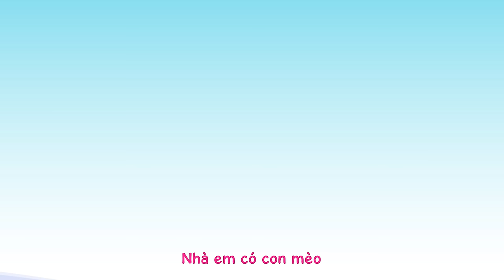Con Lợn Éc Remix | Phim Hoạt Hình Vui Nhộn - Bon Bon Music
Lời Bài Hát :
Con lợn éc biết ăn không biết hát
Con vịt nâu các các không nên câu
Con chim nhỏ chăm bắt sâu trong vườn
Vui cùng hoa cùng lá cất tiếng hót véo von
Vui cùng hoa cùng lá cất tiếng ca vang lừn
00:00  Con Lợn Éc
03:10 Ba Bà Đi Bán Lợn Con
07:34 Tập Thể Dục
11:01 Ai Cũng Yêu Chú Mèo
15:29 Đàn Gà Trong Sân
19:35 Tập Đếm
Bon Bon Music là kênh Youtube chuyên về những bài hát dành cho trẻ em từ 1 đến 5 tuổi. Với những bài hát sôi động, vui tươi, đầy màu sắc trẻ thơ. Phim hoạt hình với màu sắc tươi sáng kết hợp với cùng giai điệu nhạc thiếu nhi vui nhộn giúp các bé phát triển các kỹ năng cơ bản như vận động, ngôn ngữ, kỹ năng xã hội và nhiều hơn nữa.
Bản Quyền " Bon Bon Music " Thuộc Về Công Ty Cổ Phần Truyền Thông Và Công Nghệ Vega.
Vui lòng : Không sao chép nội dung dưới bất kỳ hình thức nào khi chưa được sự đồng ý.
Địa Chỉ : 15 Ngõ 1 Trung Văn, Nam Từ Liêm, Hà Nội.